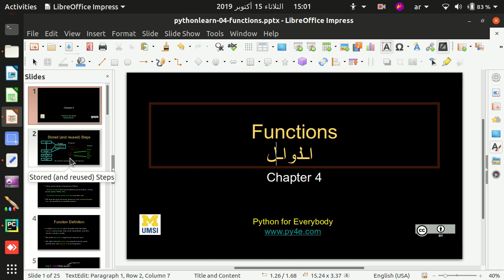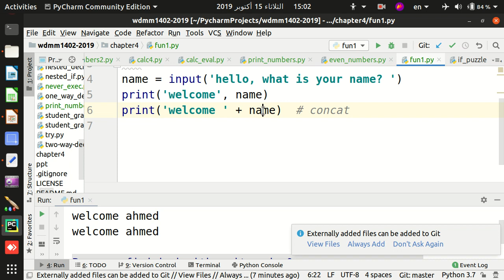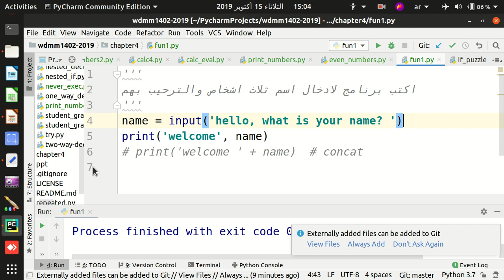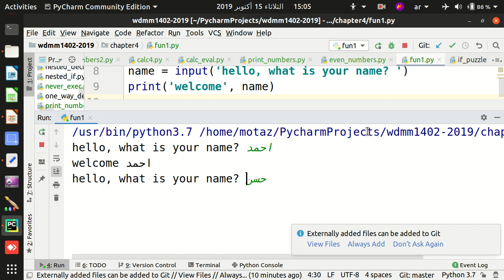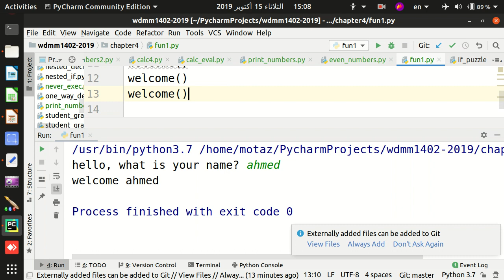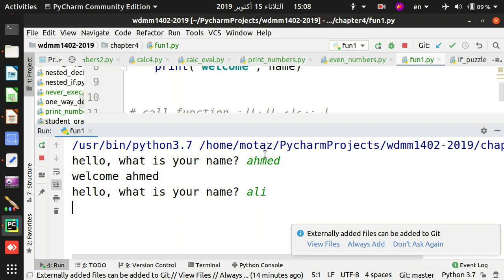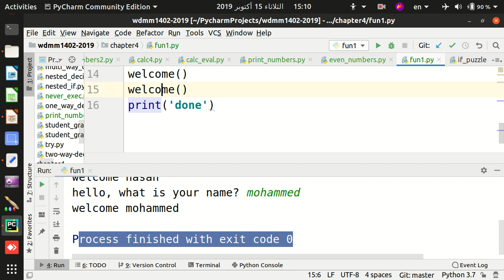16 الدوال في البايثون - الجزء الأول